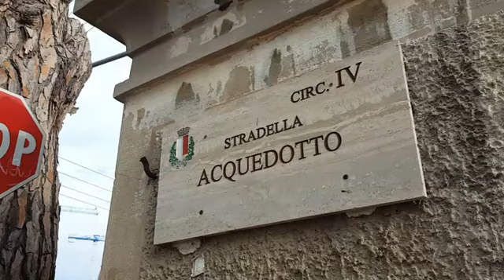61ENNE MUORE IN UN INCIDENTE A BARI IN CORSO ALCIDE DE GASPERI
Incidente mortale poco fa a Bari. Ha perso la vita il 61enne Emanuele Manzari. Ancora poco chiara la dinamica dell’impatto avvenuto in corso Alcide De Gasperi, nelle vicinanze della “stradella dell’Acquedotto”. L’uomo viaggiava a bordo di una moto, una Beverly 500 quando, per cause da accertare, si è scontrato con un’auto, una Volksvagen Touran a bordo della quale c’era una coppia di coniugi 69enni. Inutili i tentativi di soccorsi per il 61enne. Quando il personale del 118 è arrivato sul posto non ha potuto fare altro che constatare il decesso. Sulla dinamica è al lavoro la Polizia Municipale.